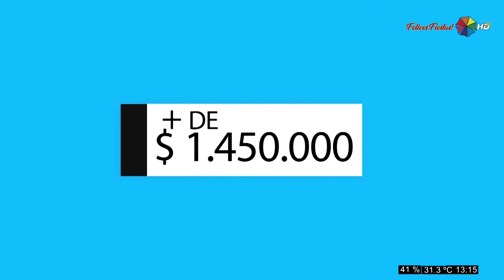C50 Spotrs 15 12 2020